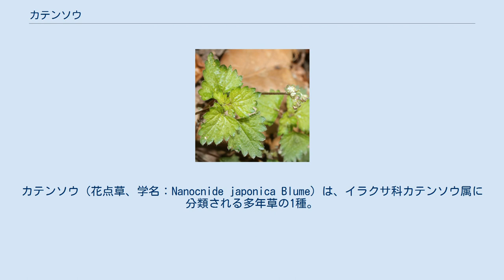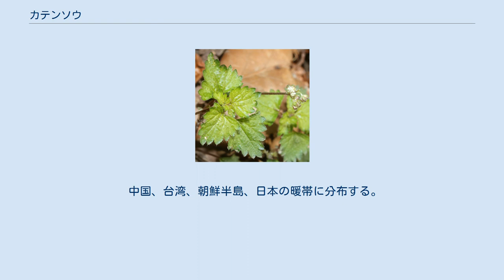カテンソウ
カテンソウ（花点草、学名：Nanocnide japonica Blume）は、イラクサ科カテンソウ属に分類される多年草の1種。
別名が、ヒシバカキドウシ、葉の形がカキドオシに似ていることに由来する。
属名の「Nanocnide」は、ギリシャ語の「nannos」（「矮小）と「cnide」（イラクサ」）。
 茎は高さ10-30 cm、柔軟で束生し多少毛がある。
匍匐茎を出して繁殖する。
葉は互生し、菱形状卵形で長さ1-3 cm、幅1-3 cm、先は円く、縁に数対の深い鈍葉牙があり基部は切形。
葉柄は葉身よりも少し長いか同長。
托葉は小さな卵形で長さ1-2 mm。
上部の葉の脇から花柄を出して、雄花をかためて付ける。
雄花の花被片は5個、雄蕊は5個、内側に曲がっていた花糸は次々に伸びて葯が破れて花粉を散らす。
上部の葉の付け根に雌花をかためて付ける。
雌花の花被片は4個、披針形で、薄紅、色外側のものは背面に竜骨がある。
果実は胞果で花被に包まれ、宿存萼と同長長さ約1 mm、広卵状レンズ形で細点がある。
 中国、台湾、朝鮮半島、日本の暖帯に分布する。
 日本では本州、四国、九州に分布する。
 山野の林下に生育し、群生する。